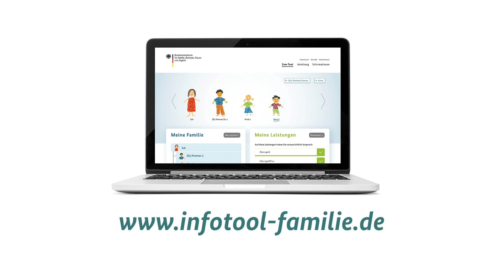Erklärfilm: Kindergeld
Das Kindergeld zählt zu den wichtigsten Leistungen für Familien in Deutschland. Es erreicht die Familien direkt und trägt damit zu ihrer finanziellen Entlastung bei.